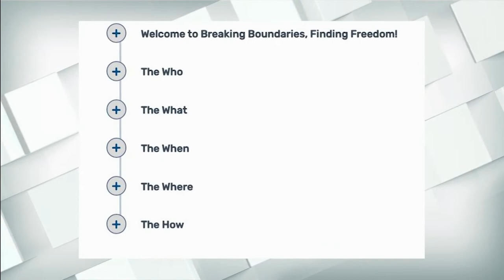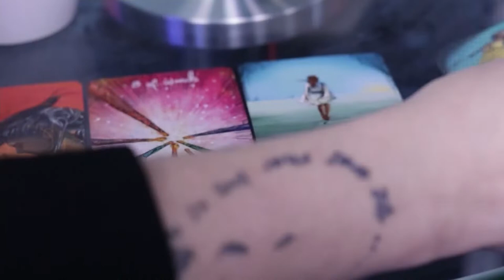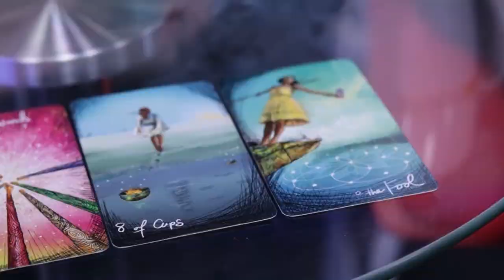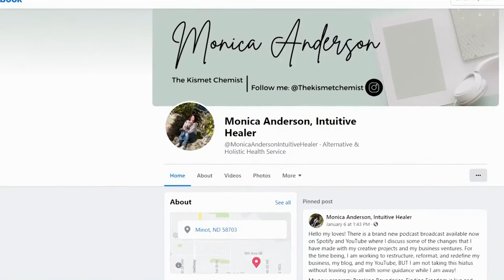Author Monica Anderson shares holistic approach to spiritual wellness